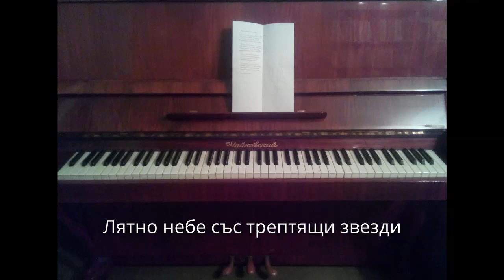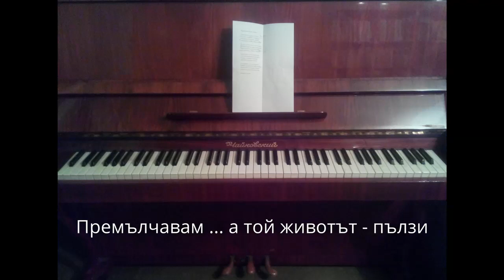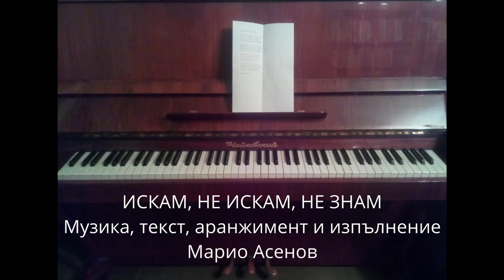Искам, не искам, не знам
Музика, текст, аранжимент и изпълнение: Марио Асенов